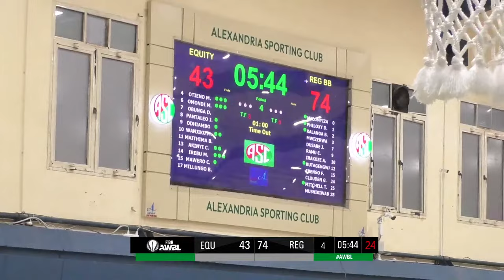Equity Bank v REG Women BBC | Full Basketball Game | FIBA Africa Women's Basketball League 2023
Watch the Group Phase game between Equity Bank and REG Women BBC at the FIBA Africa Women's Basketball League 2023.

00:00:00 Intro
00:11:14 1st quarter
00:29:00 2nd quarter
01:02:49 3rd quarter
01:24:52 4th quarter